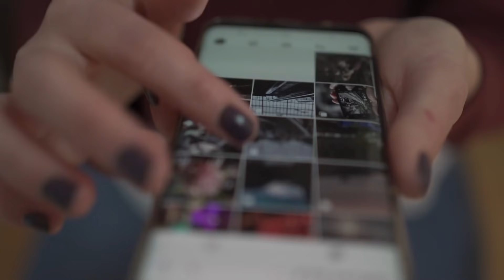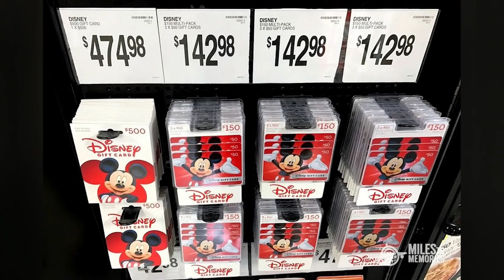7 DUMBEST THINGS PASSENGERS DID ON CRUISE SHIPS [they got kicked off & banned for life]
Ever wondered what could get you kicked off a cruise ship? Today, we will be looking at the 7 dumbest and strangest real things people did onboard a cruise that got them kicked off, banned for life, serve jailtime, or even get a sit down with the FBI - It get's crazy.

Cruise lines do their best to make your cruise memorable and enjoyable from start to finish. But some cruisers, just can't follow cruise rules and have to leave the cruise ship prematurely. We are not talking about passengers being late or missing their cruise ship, but cruisers actually getting kicked off the ship: From jumping off the world's largest cruise ship (Symphony of the Seas - sister ship of Oasis of the Seas, Allure of the Seas, Harmony of the Seas, and Wonder of the Seas) to dropping the anchor on a moving vessel and from smuggling drugs on a world cruise to stealing on the ship to  hanging off the side of a cruise ship, this list includes everything from the illegal to the plain stupid.

Check out some of our other videos on our channel page:
 - TOP 5 BEST NEW CRUISE SHIPS IN 2022! (ft Royal Caribbean, Carnival Cruises, Norwegian Cruise Line, MSC Cruises, Disney Cruise Line, Virgin Voyages)
- TOP 5 INSANE PRIVATE CRUISE ISLANDS IN 2022 (ft. CocoCay, Ocean Cay, Half Moon Cay, Labadee, & more)

0:00 Intro
0:20 A Quick Dip
1:13 Oops Anchor
3:29 InstaFamous
4:02 Gift Card Fiasco
5:21 Viral Stunt
5:59 Your Fridge, My Fridge
6:47 World Cruise Bust
7:40 Thanks